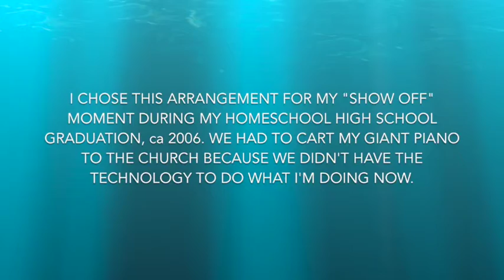Last Transfer - Feather Theme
The last audio transfer of my Casio sequencer recordings before I transition completely into computer assisted recording. Previously uploaded recordings are included again in this collection in a higher quality. Except where noted, all arrangements were based on preexisting sheet music.